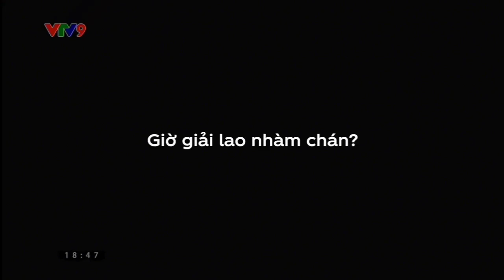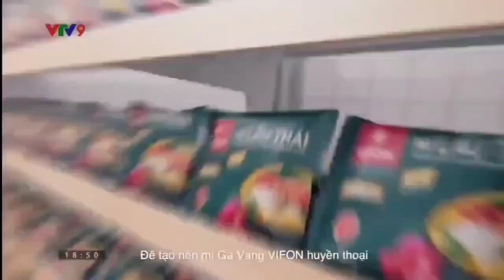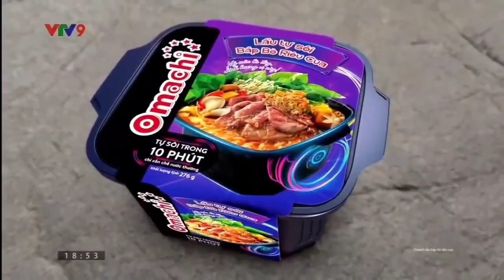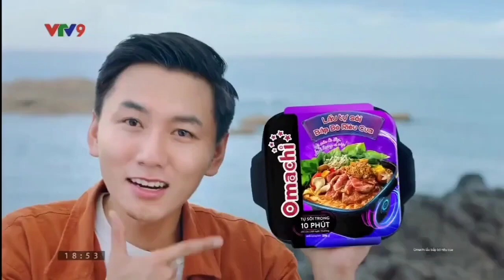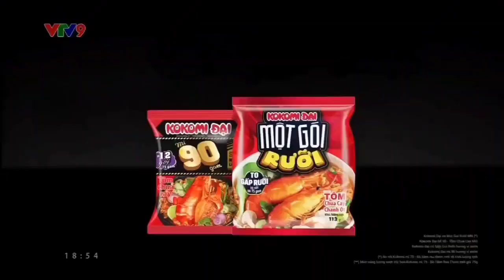Quảng cáo trên kênh VTV9 tháng 11 năm 2023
VTV9 - Quảng cáo (11/2023)
Nguồn: VTVGo

Cho phép reup thoải mái, nhưng phải ghi nguồn bằng cách điền link hoặc tag kênh mình vào phần mô tả video